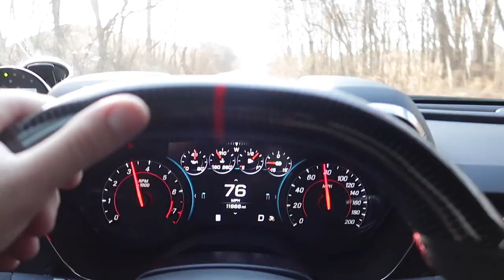ALL NEW CAMARO ZL1 & SS CORSA EXTREME Exhaust FLY BY + REV'S *WORTH THE MONEY?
In this video I install & review the new Chevy Camaro ZL1 & Camaro SS Corsa Extreme NPP Variable Catback Exhaust with REV's and Fly-by's and more!
Also check out Wengerd Tuning-
2018 Camaro ZL1 LIST OF MODS:
Corsa Extreme NPP Catback Exhaust
ADM Performance Expansion Tank
Carbon Fiber Interior
RotoFab Intake